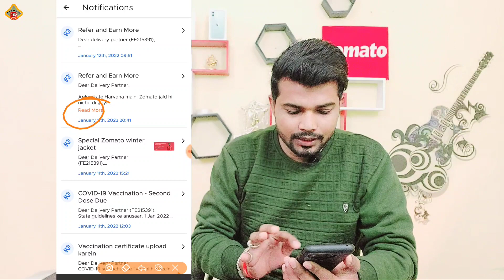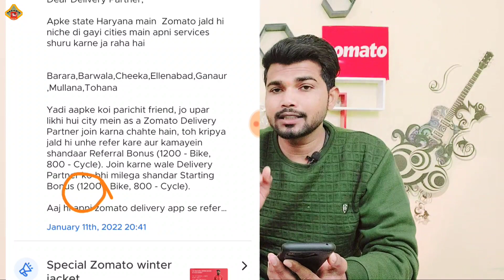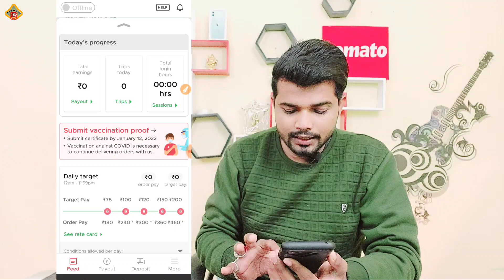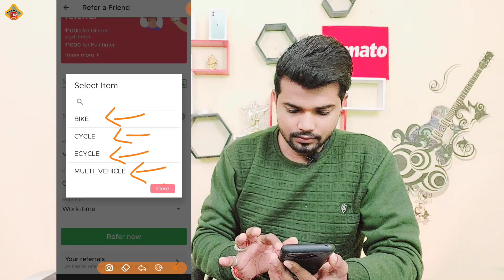Zomato Join 2022 || Zomato delivery job requirment || Zomato delivery job apply 2022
Want to know Zomato Join 2022 Zomato delivery job requirments Zomato delivery job apply 2022? Today I'm sharing exactly ki Zomato Join 2022 || Zomato delivery job requirment || Zomato delivery job apply 2022
People have also seen this video: